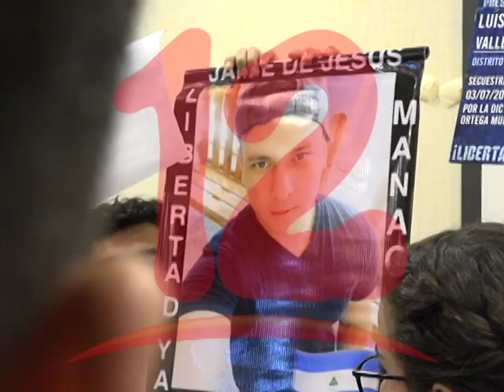EXCARCELADOS POLÍTICOS EN EL LIMBO EN CUANTO A SU SITUACIÓN JURÍDICA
No hay información clara del estatus jurídico de excarcelados políticos.